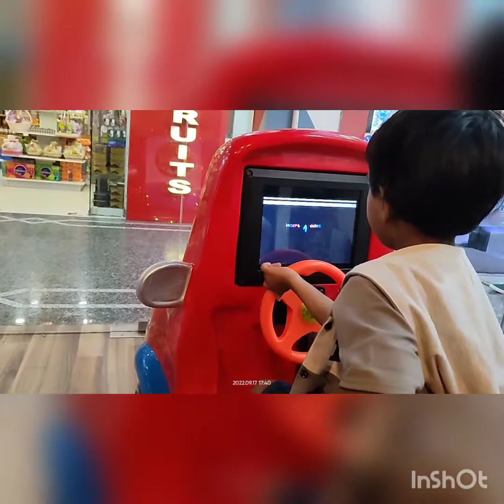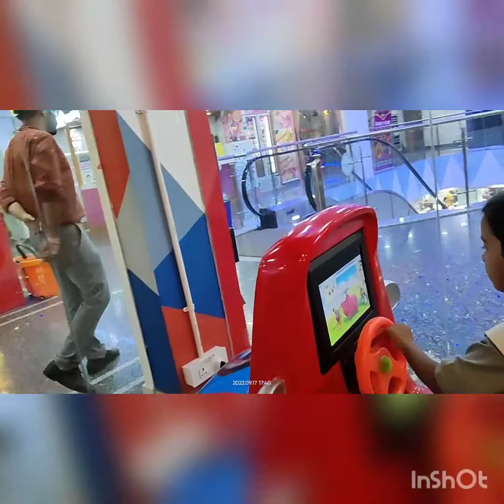Pujor Kichu kena kata Kollam kothay gelam dekho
pujor shopping